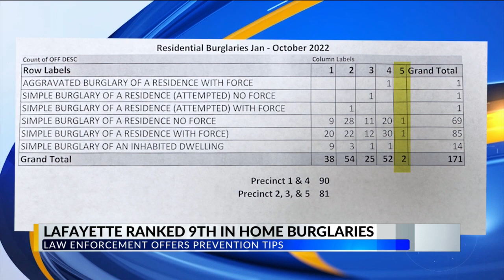Lafayette ranked 9th in home burglaries